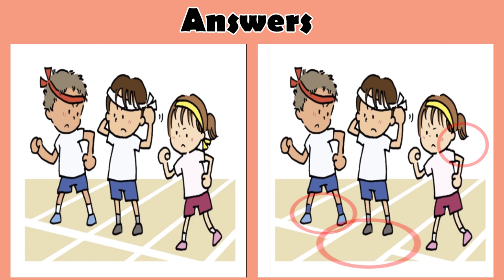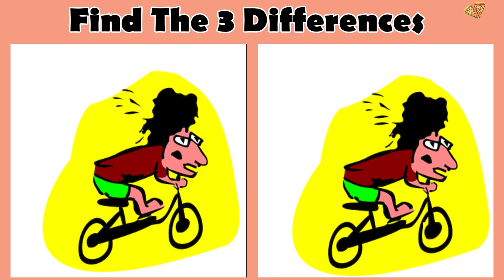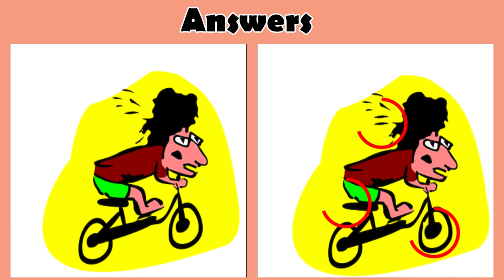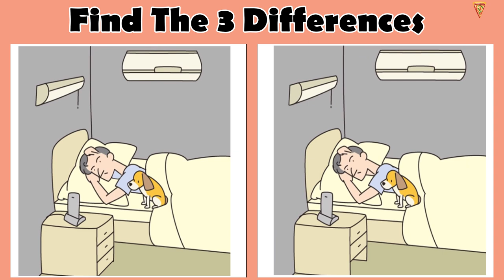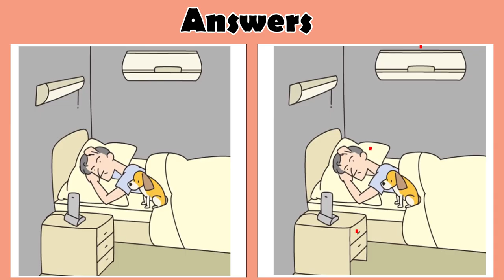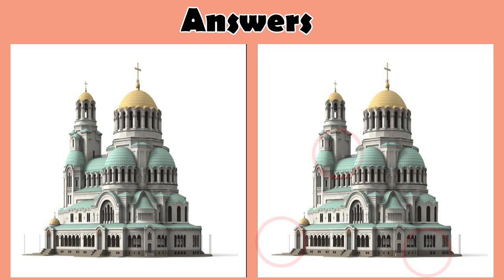Spot the 3 differences #60 JP image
Everyone likes a brain teaser. Try to find the differences.
LETS GO!!

3 つの違いを見つける # 60
誰もが頭の体操が好きです。 違いを見つけてみてください。
あなたはそれらを見つけることができますか！
さあ行こう！！